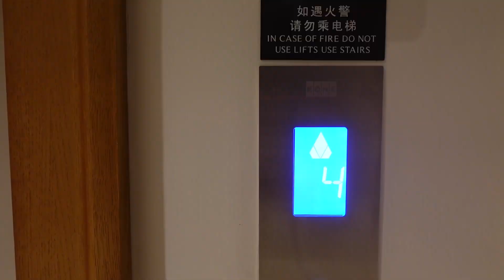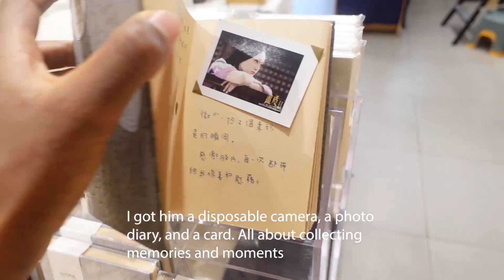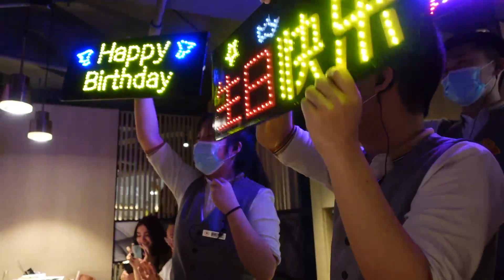An Exciting Friday — Celebrations with Friends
I celebrated my friend's birthday recently (there were many surprises).
Hope you enjoy the simple vlog :)